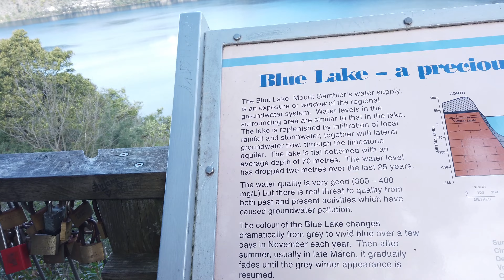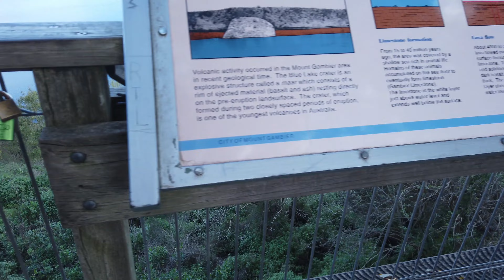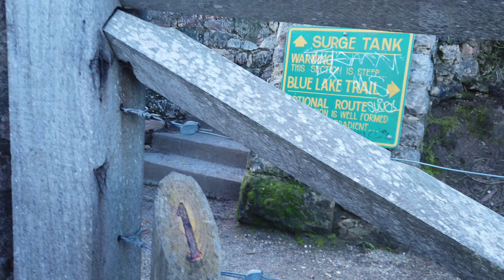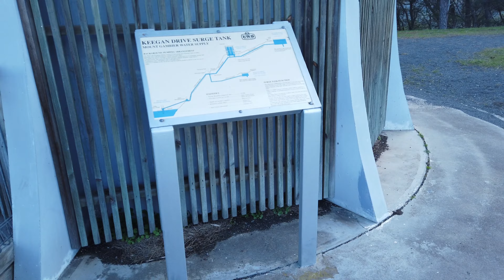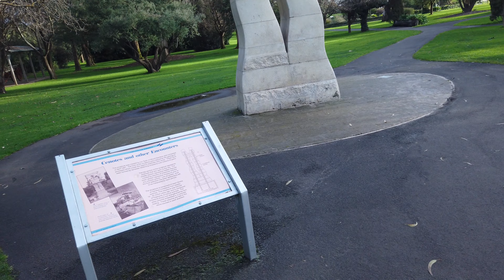Mt. Gambier ਝੀਲਾਂ ਦਾ ਸ਼ਹਿਰ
beautiful town of Mt Gambier second most populated town in south Australia regional. it is famous for its sink holes and blue lakes created by volcanic activities over thousands of years.

important links:-

ਗਰਮ ਲਾਵੇ ਨਾਲ ਬਣੀਆਂ ਝੀਲਾਂ ਅਤੇ ਖੱਡੇ